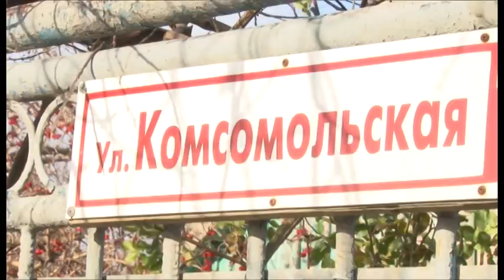Разбитую тяжелой техникой улицу станицы Гостагаевской восстанавливают